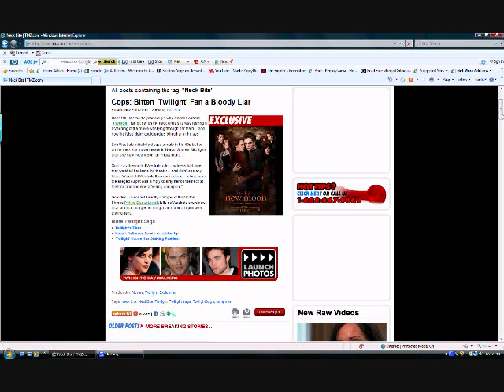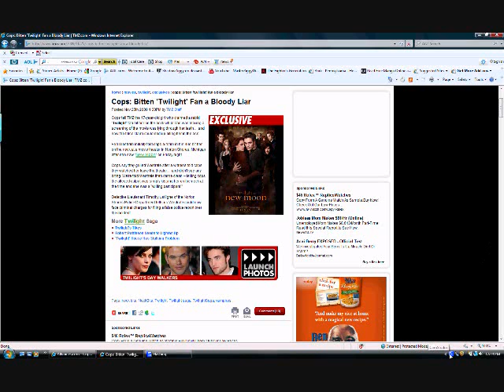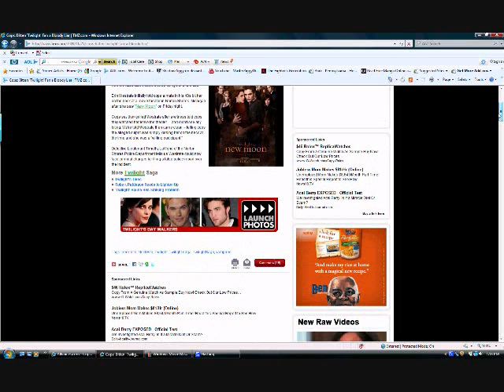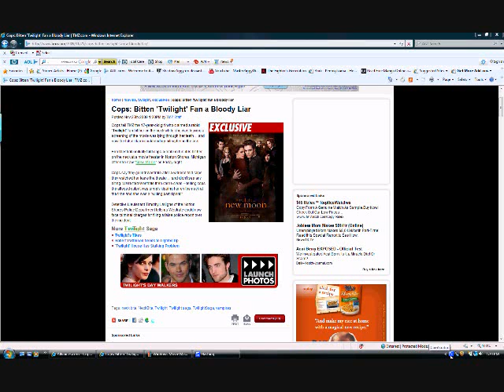Article Facepalm Ep 01: Twilight New Moon... Have a bite